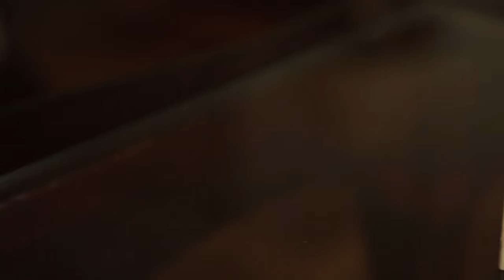Trailer Rodrigo y Claudia